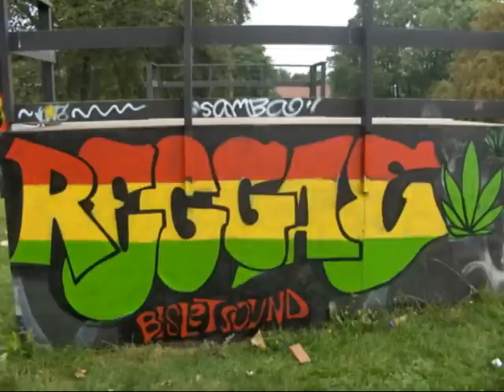REGGAE SO PEDRAS DAS ANTIGAS MELÔ DE ICE FERNANDO MELO